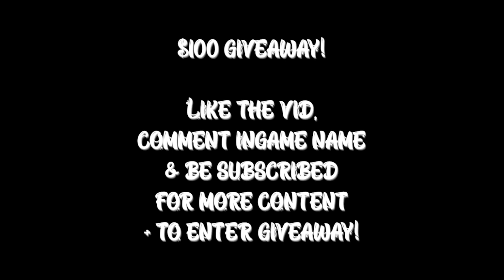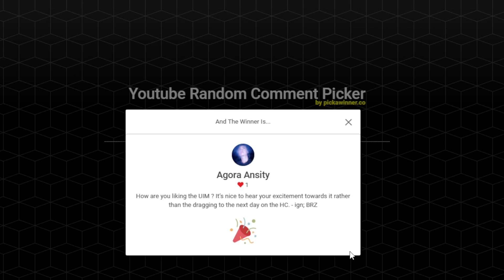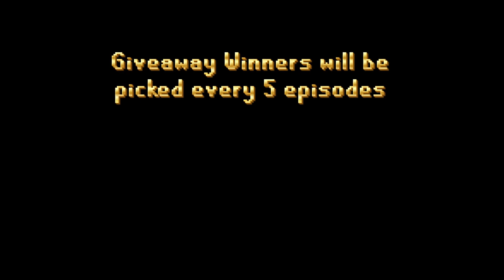The enchanted god cape | UIM EP. 6 | $100 Giveaway | RUNEX RSPS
Runex! Extremely fun & top tier RSPS for 5+ years.
Play RuneX RSPS here!

- For *some (specified)* giveaways PM "1 Life Bonk", "B0nkl00ts", or "No bonk"  ingame to claim winnings.

Runex SpawnPK Ikov RSPS Roat Pkz Gamble SpawnPK SPK RuneX RuneWild Alora FP Bonkloots b0nkl00ts 1 life bonk Roat Pkz Gamble SpawnPK Gamble Gamble Roat Pkz Khalil RS Cursed Out Cursed Out RS Cursed Out RSPS Cursed Out SpawnPK ikov launch FPK Merk Roat Pkz Customs Roat Pkz j1mmy Giveaway,SpawnPK Giveaway Zaros Vitality Zenyte Ikov nightmare night terror terrorGambling Zenyte Gambling Vitality Gambling Roat Pkz Risk fight Roat Pkz High Risk Roat Pkz Flower poker Roat Pkz FP Roat Pkz staking Wet Wizard Didyscape Metal Raimon SohanRS chopper rsps walkchaos fewb artz fp swampletics settled framed cengineer torvesta souprs gielinor games j1mmy uim ultimateiron
cengineer money making guide rsps ikov from scratch as a pure 1 defence pure pking nhing tribridding pk video editing rsps pking zulrah wilderness keys high risk pking anti rushing raids guide rsps pking rsps wet wizard from scratch bounty hunter tier 10 framed mystery box opening rsps pk video rsps staking mage arena 2 guide clue scrolls master elite easy metal raimon medium new update spawnpk notyouraveragenoob weapons road to mythic rank hardcore iron prime hc prime hcprime 1 life bonk bonkloots